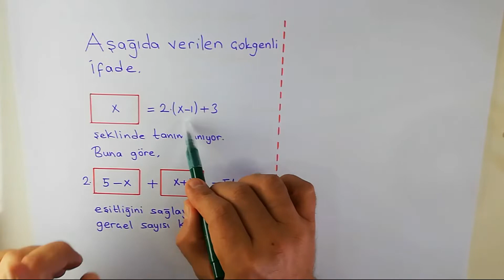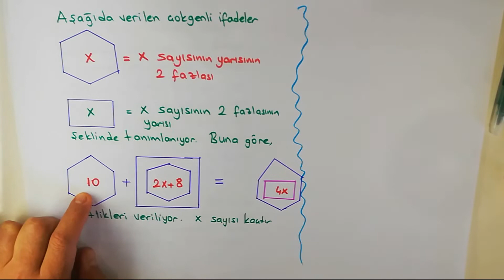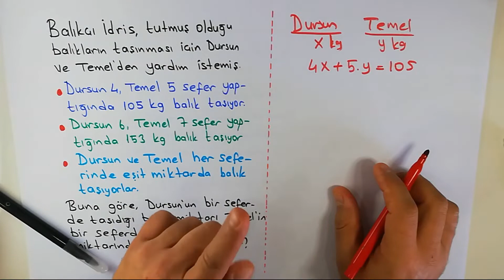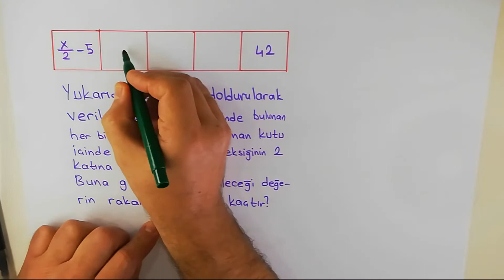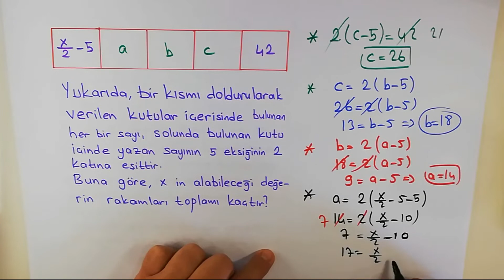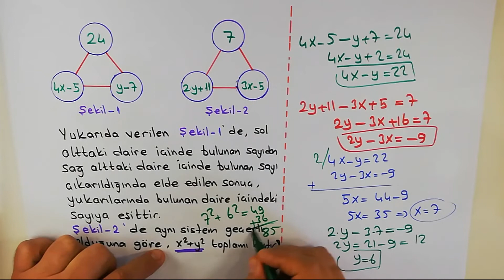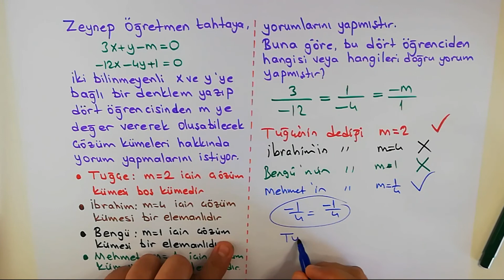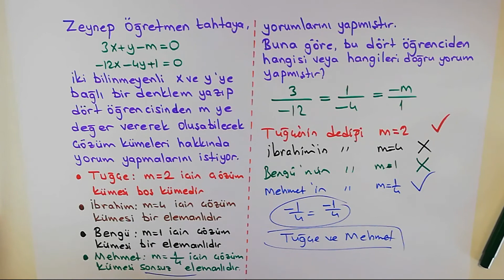YENİ NESİL DENKLEMLER (MATEMATİK)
# ÖSYM tarzı yeni nesil bir kaç soru çözdüm.
TYT/KPSS/DGS/LGS